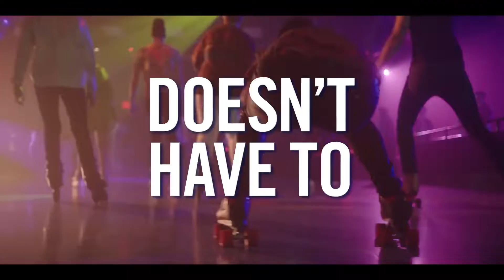Uncoupled | Official Teaser | Netflix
Breakups suck, but single life doesn't have to.
From the creator of Emily in Paris and Sex and the City, and the executive producer of Modern Family:
UNCOUPLED starring Neil Patrick Harris premieres on July 29, only on Netflix.

Channel Trailer series and movies